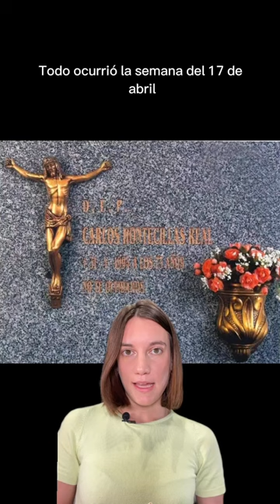Saquean medio centenar de sepulturas del cementerio de Viladecans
Sepulturas rotas, lápidas dañadas y objetos ornamentales robados. Así amaneció el cementerio de Viladecans hace unas semanas después de ser saqueado por un grupo de delincuentes. Una situación que ha conmovido a los vecinos y al ayuntamiento de la localidad.